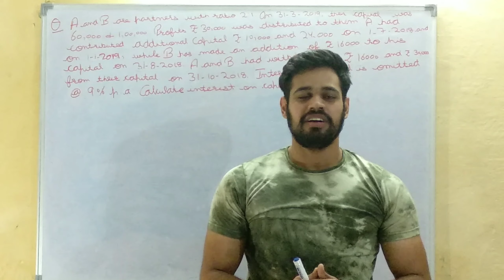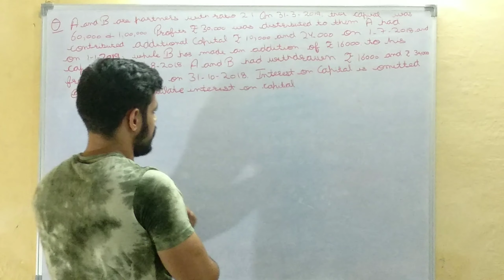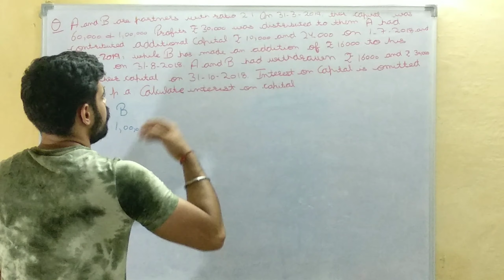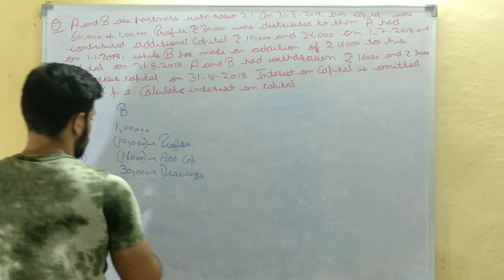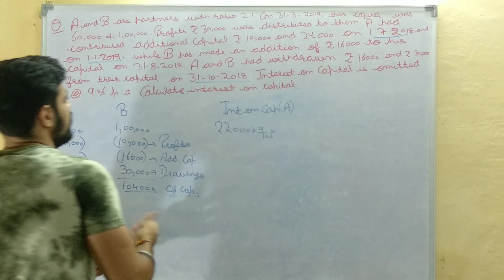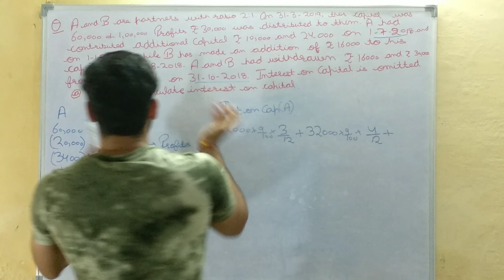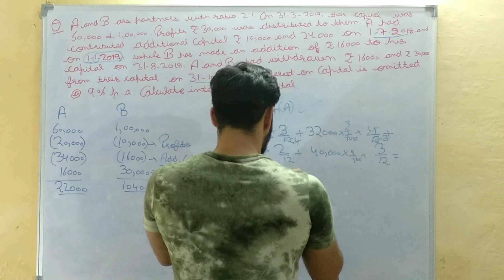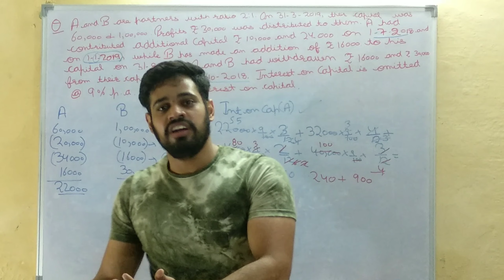Question of the Day series |Accounts | Q1 | Interest on Capital | The Commerce Wizard